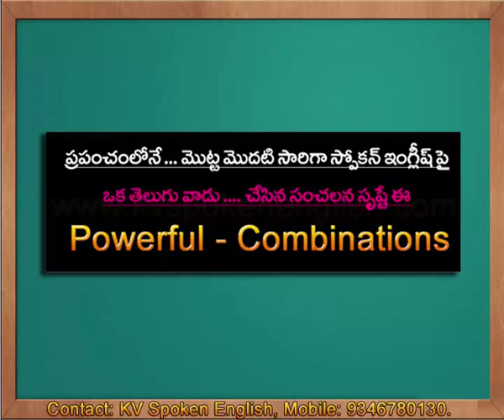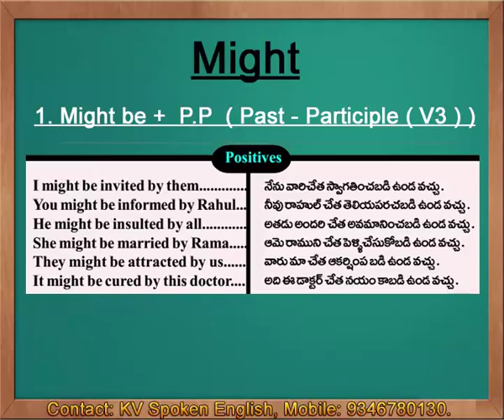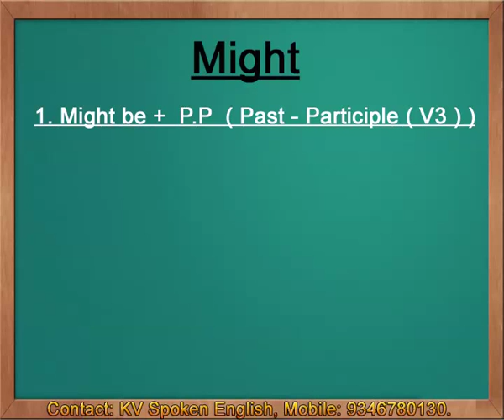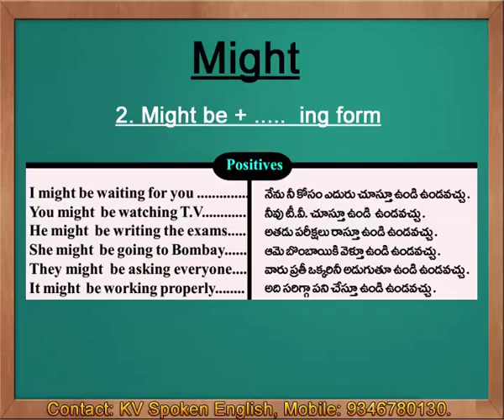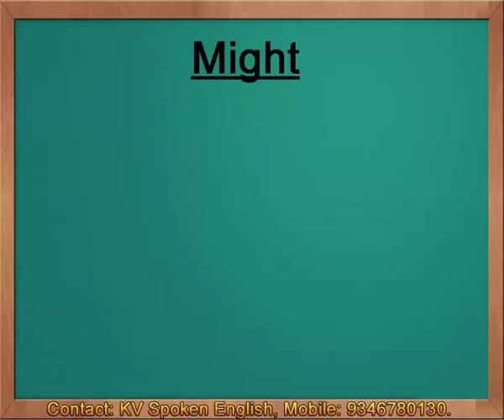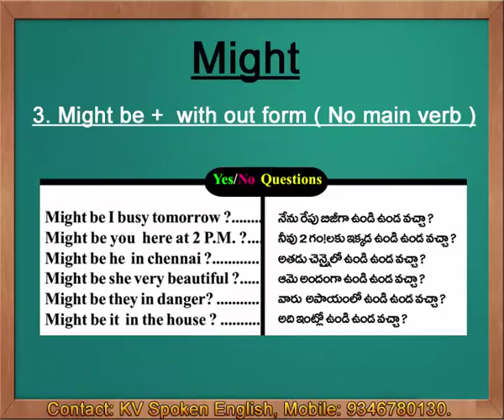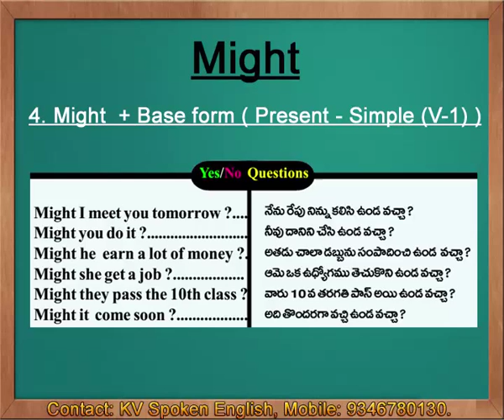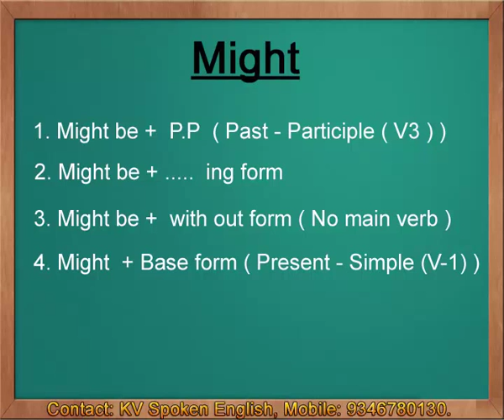Might - Spoken English through Telugu